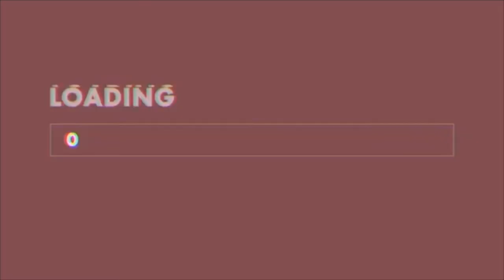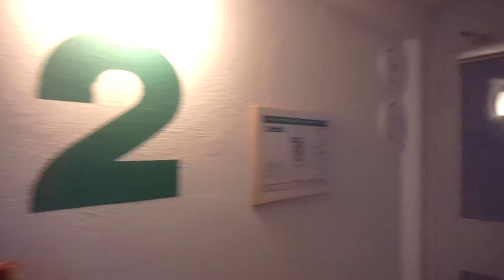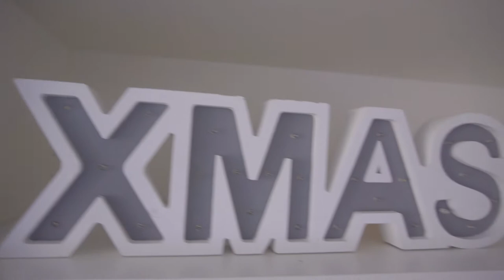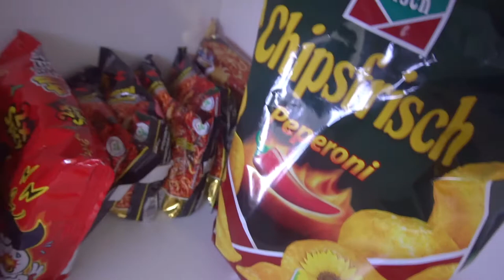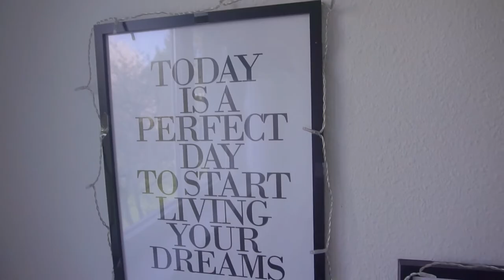☁️College Dorm Tour 2020 (University in Germany) *updated* ☁️ (extremely aesthetic) | FLUXE DIARY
Hi guys ! I have just moved to the new dorm lately.( feel free to check out my old previous dorm tour The new place is so cozy and comfy that I must really let you guys see it (somehow even better than where I previously lived *laugh out loud*).

Additional contacts